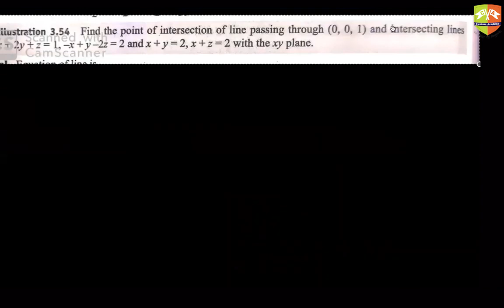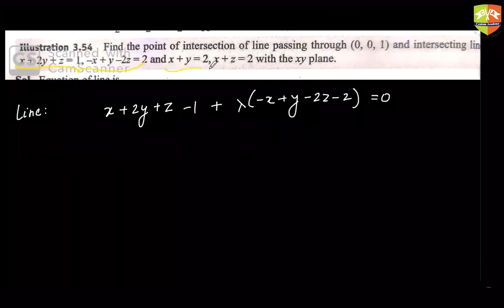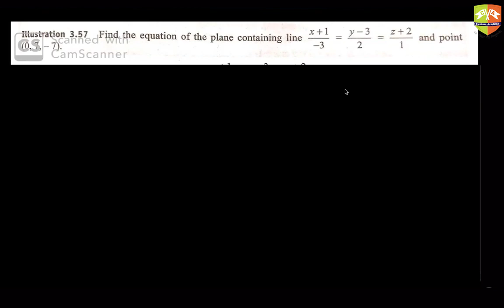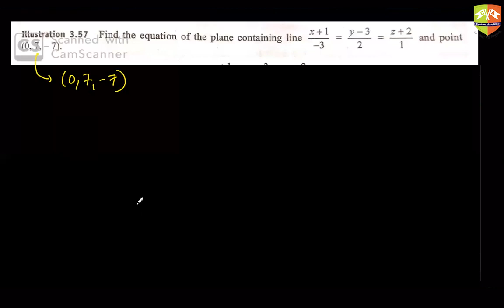XII THREE DIMENSIONAL GEOMETRY 6